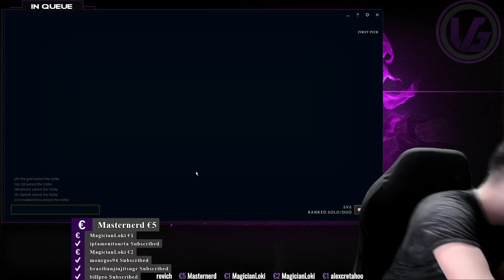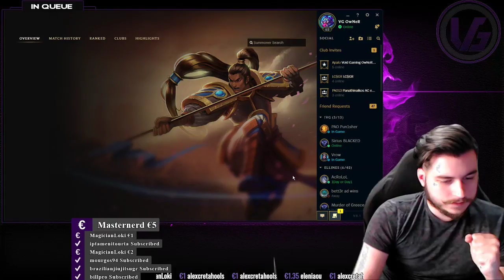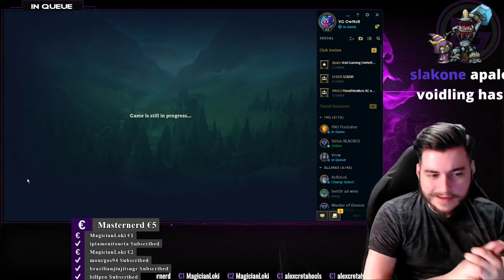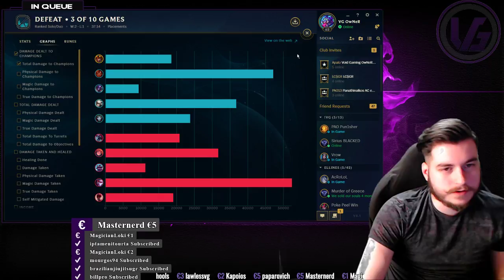OwnerTV APALA PROVISIONAL GAMES